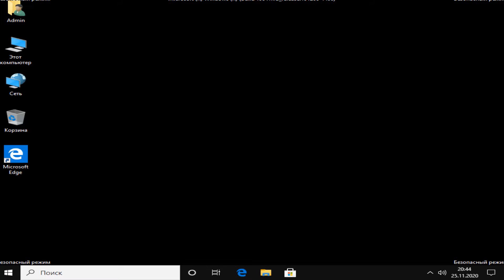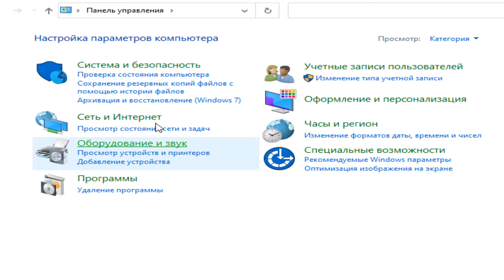Черный экран, нет изображение как исправить